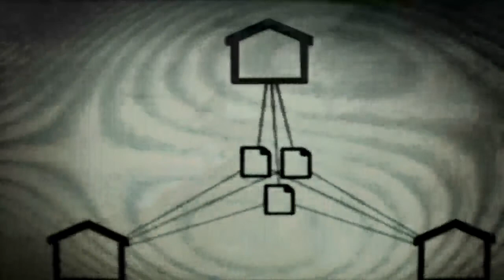Roland Fantom G6, Roland Fantom X6, Electronic Music.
A very complicated piece of work created by using synthesizers: Roland Fantom G6 & Roland Fantom X6. 12 synthesized instrument sounds in total, computer generated human voices with multi accents, and my own voice.
Music/Lyrics: DreamTime